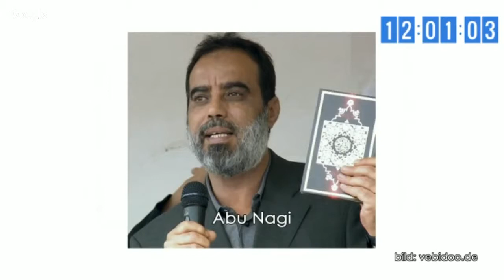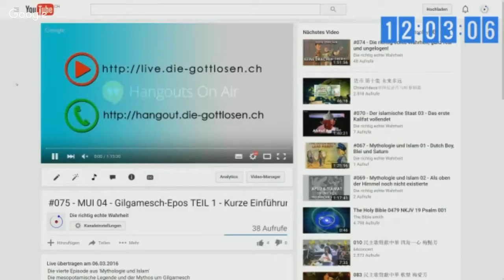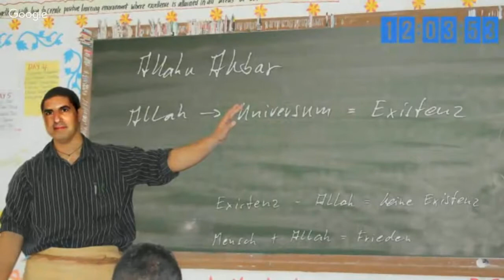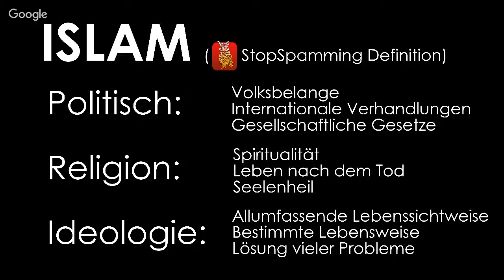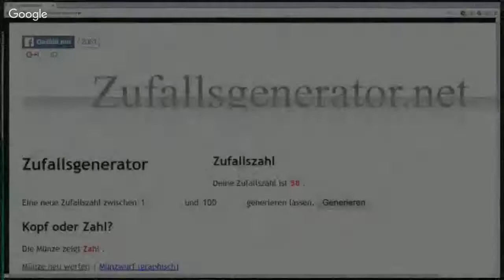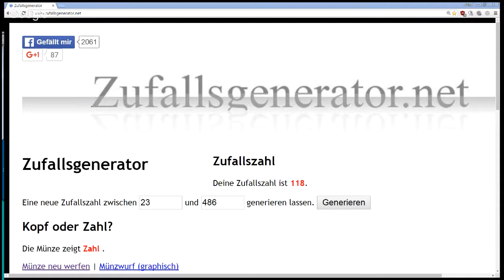#084 - Religioten Triggern! DiS 08 + MuI 08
Für den Inhalt ist mit folgenden Themen gesorgt:
Islamische Geschichte wird kurz noch der 2. Syrisch/Arabische Bürgerkrieg beendet aus dem 7. Jahrhundert

Auch machen wir noch den Abschluss des Gilgamesch-Epos und der 12. Tafel